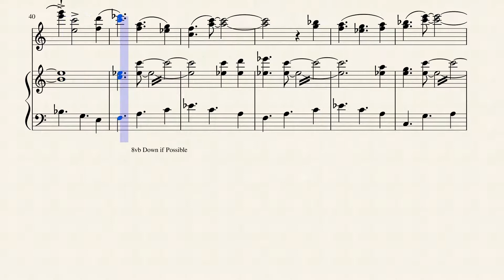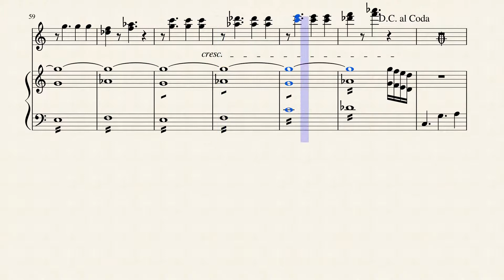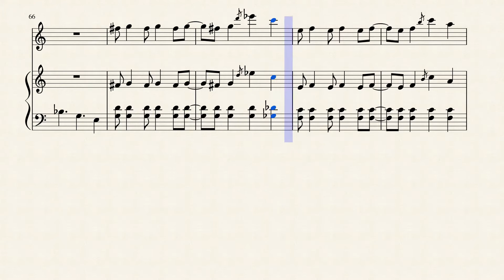Honeyhop Galaxy Sheet Music - Super Mario Galaxy 2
An earlier, and somewhat rudimentary transcription of mine, of the Honeyhop Galaxy music that plays in Super Mario Galaxy 2.